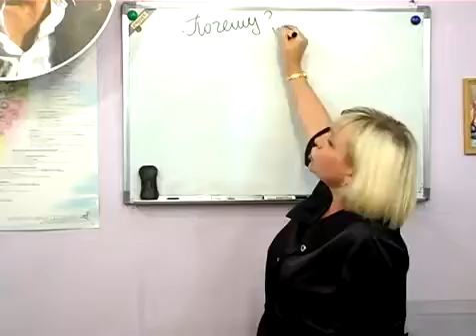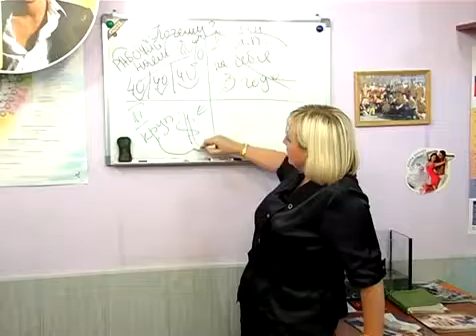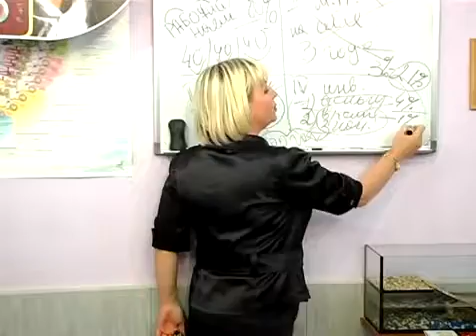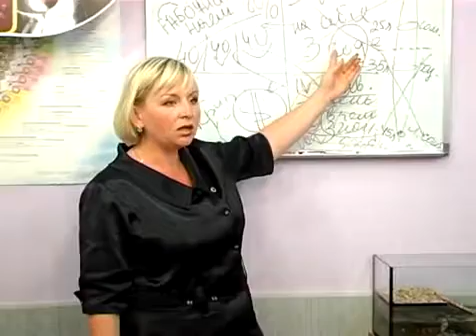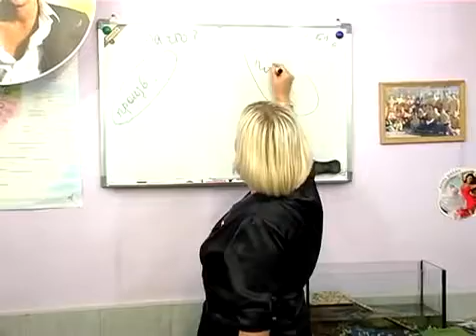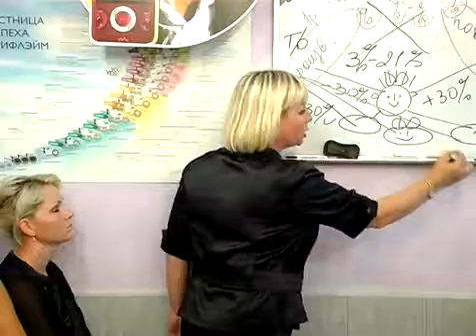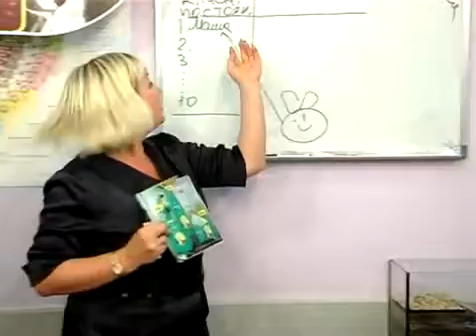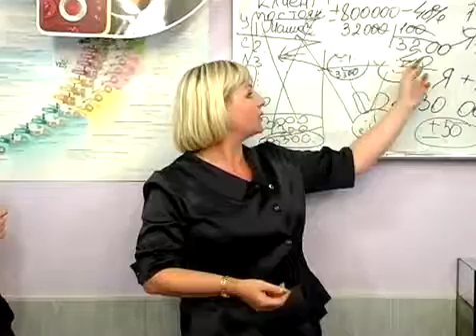Ирина Волкова Презентация Oriflame